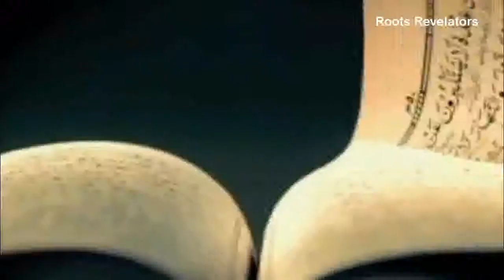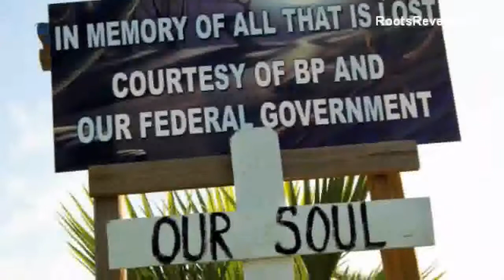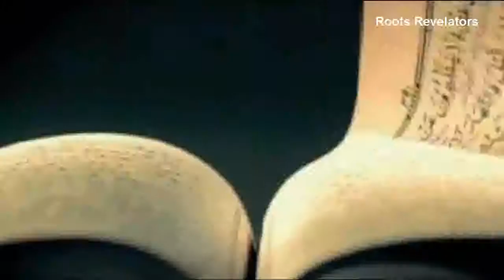RESOLVE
What Energy Do You Worship?

The need to find alternative clean energy
sources has never been greater.

Become Soliders of the Light. !

Roots Revelators:
The Band:
Vincent Rizzotti drums\percussion
Dave Berg -lead guitar,
Scott Gropper-keyboards\melodica
Eric Gilmore- lead vocals\rythum guitar
Antonio livorno-bass guitar
Carl Obrig-saxophone\percussion

 A Yisroal Boaz Ginsberg Music Video

This video is consistent with sections 107 through 118 of the copyright law (title 17, U. S. Code and the doctrine of "fair use". ie., the reproduction of a particular work(s), or a portion there of, may be considered fair, such as criticism, comment, news reporting, teaching, scholarship, and research.